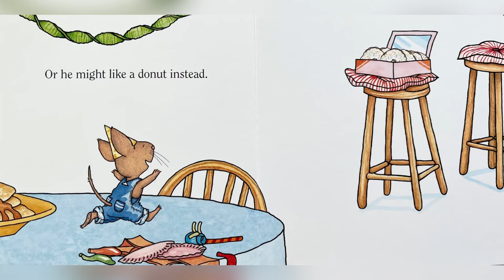Happy Birthday, Mouse! Written by Laura Numeroff ( Read Aloud for Children ) Storytime With Music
Happy Birthday, Mouse!

The words and illustrations are not owned by me. If you liked the story, please support the amazing author by purchasing a copy of the book for yourself below: